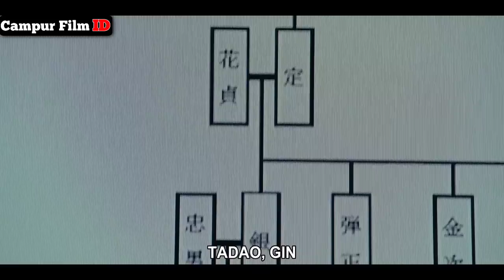MISTER! DESA K4NIBAL YANG DOYAN MEMAK4N DAG!NG ANAK KECIL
Hallo guys, film kali ini masih sama bergenre drama.
tpi bukn drama yang melow dan kemenyek sprti biasa. melainkan drama horor menegangkan dan pasti membuat kalian gak doyan makan.
judul drama x ini GANNIBAL masih on going sampai Episode 7 dan utk skrg masih berjalan di episode awal ya guys.
jdi cerita nya seorang polisi yg bernama daigo agawa di tugaskan ke sebuah desa tdk mengetahui klw desa tersebut adalah desa kanibal. dimana warga desa yg meninggal bukan di kubur atau akan di makan oleh para penduduk desa disana. polisi itu pun berusaha menguak kebenaran dari desa kanibal tersebut.
lantas apakah sang polisi daigo agawa akan bisa bertahan hidup di desa kanibal tersbut. monggo langsung di simak saja alur film nya.

Seluruh Crew

Yang punya Ide:
• inyong

Yang isi Suara:
• inyong

Yang nulis skrip:
• inyong

Yang ngedit:
• inyong

• Binii

Software

Edit Thumbnail

•Yang mendukung.